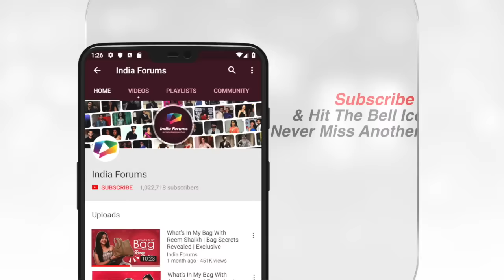Sumedh Mudgalkar And Mallika Singh Spill Each Other’s Secrets Out | Co Star Story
Sumedh Mudgalkar and Mallika Singh recently did a fun segment with us where both of them spilled each other’s secrets out. We hope that you enjoyed this segment with them if you did do Comment and tell us.